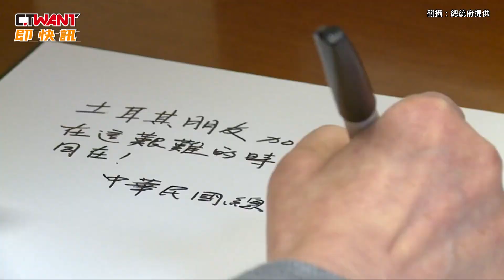CTWANT 政治新聞 / 赴土辦哀悼震災罹難者 蔡英文：台灣與土耳其同在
土耳其發生大地震死傷慘重，總統蔡英文赴辦事處慰問，蔡英文在哀悼簽名簿上寫下，土耳其朋友加油，在這艱難的時刻，台灣與土耳其同在。另外總統府也宣布，蔡英文與賴清德將分別捐出一個月的所得，希望為災民盡一份力。